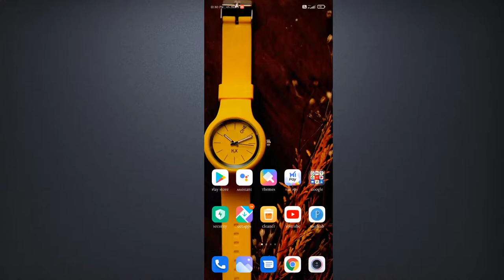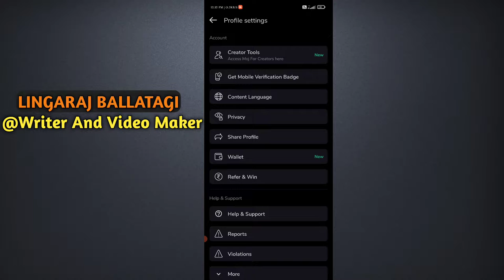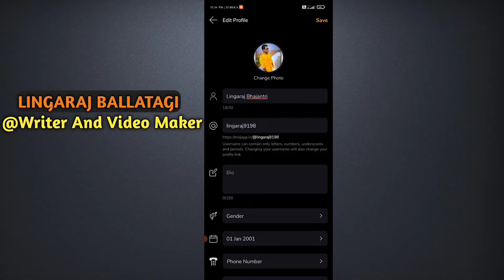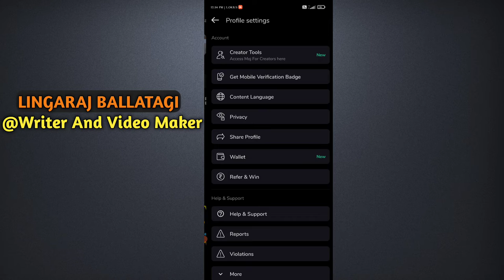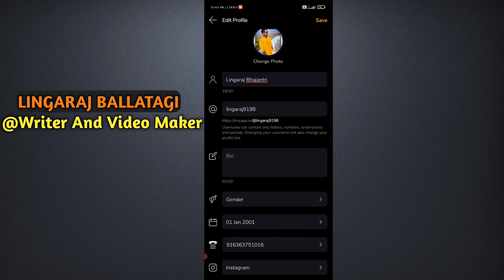Best Paytm Cash Earning App 2022 With Proof Without Investment In Kannada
Hi Frnds This Video  I Am Explaining About

Purpose.

video is for educational purpose only.Copyright Disclaimer Under Section 107 of the Copyright Act 1976, allowance is made for "fair use" for purposes such as criticism, comment, news reporting, teaching, scholarship, and research.

Queries Solved
▪ Get starting  Views on YouTube Videos  in 2022

◈◈◈◈◈◈MUSIC USED◈◈◈◈◈◈◈
Crockpot NCS - @YoutubeMusicLibrary